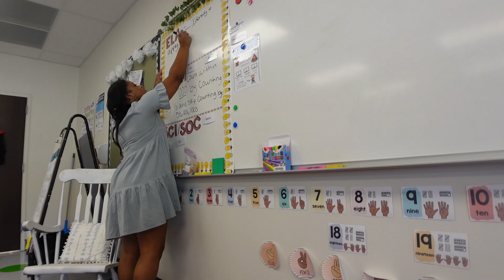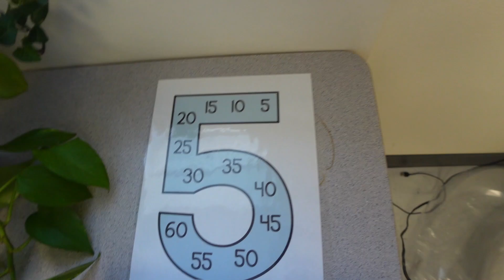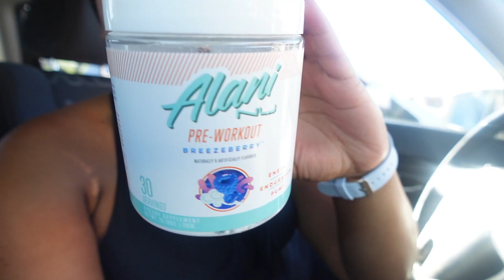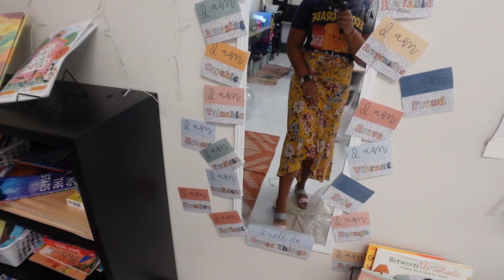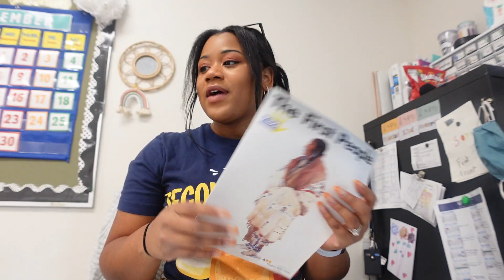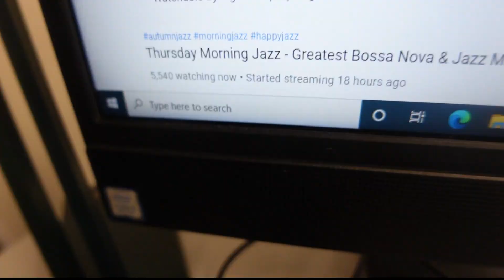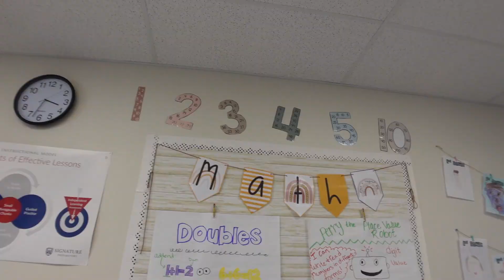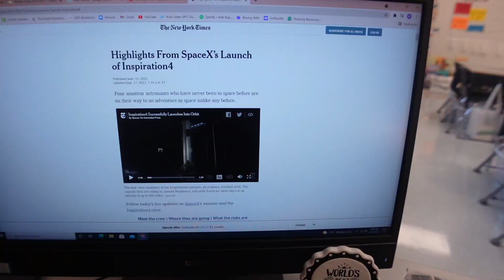Days in My Life as a Young Teacher |Elementary Teacher Vlog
Hi, Welcome to a few days in my life as a young teacher! In this video, I talk about ways to deal with imposter syndrome as an educator, a hard start to the school year, a fun hands-on collage and a cool science experiment!

TPT
Number Posters

Amazon
Keep Cup

Teacher Backpack

✰M O R E  L I N K S✰
Kia Cyntrice Poshmark

❀ Name: Kia
❀ Age: 25
❀ Grade Teaching: Kindergarten
❀ Years Teaching: First Year 😆
❀ Location: Chicagoland Area
❀ Interests: Plants, Sci-fi, and youtube!